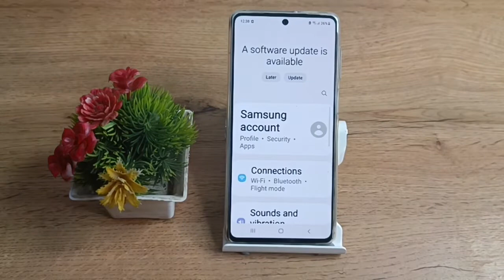How to on your exy mode in Samsung Galaxy m35,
how to small apps in samsung |samsung |how to |display blank issue in samsung phones |how to check if samsung galaxy mobile phone is original or not |how to identify if your phone is an original or a clone |how to reduce icon size in samsung |how to change app size on samsung |how to check if samsung phone is original or not |how to enable hindi keyboard in samsung galaxy |how to check samsung phone is original |samsung galaxy m30s m30 how to use usb otg |samsung galaxy .